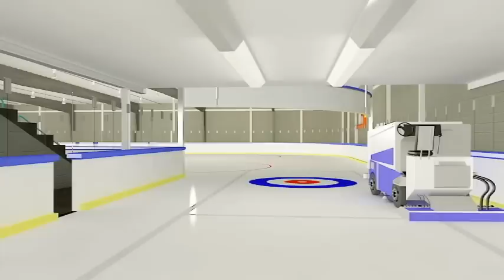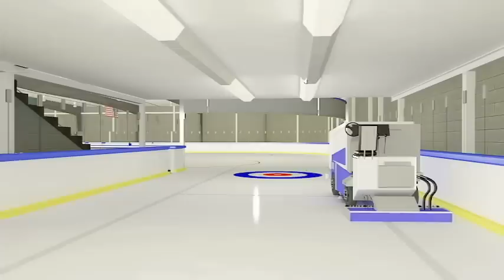virtual tour of the Outpost Ice Arena CooLLoop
Here is a virtual tour of the cool loop!